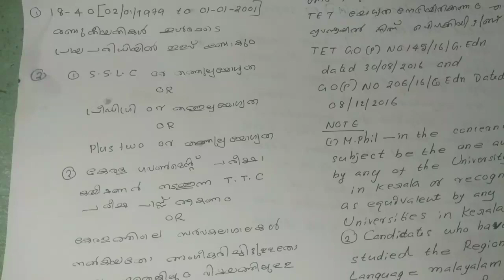UPSA Qualifications|UPSA notification date confirm 2022|@PscEasyVibes3 |UPSA PSC Rank list 2022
Educational video regarding Qualifications of U.P.S.A teaching post by kerala PSC.